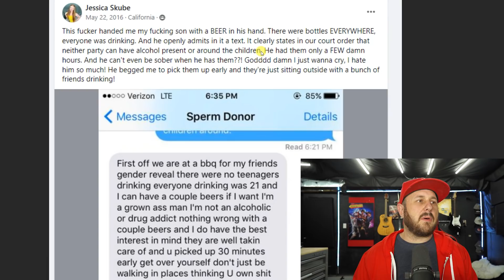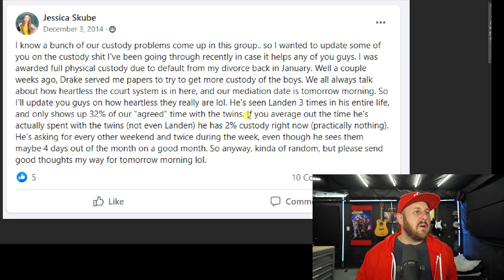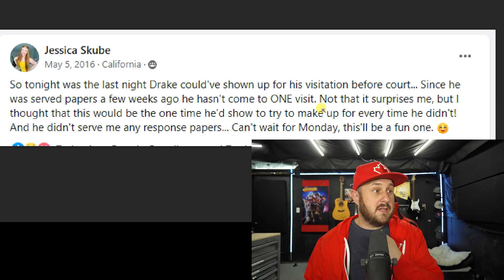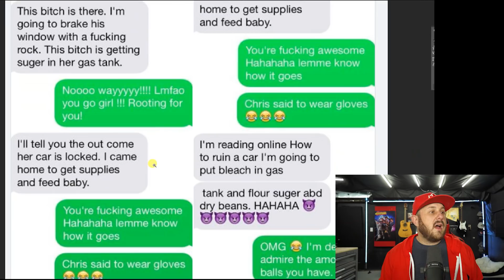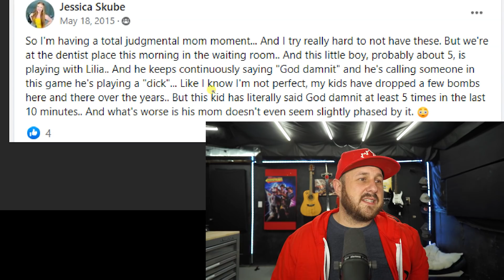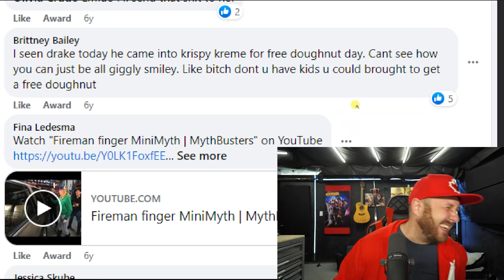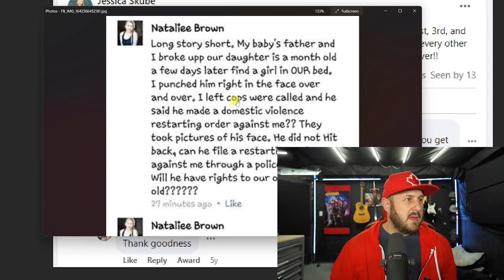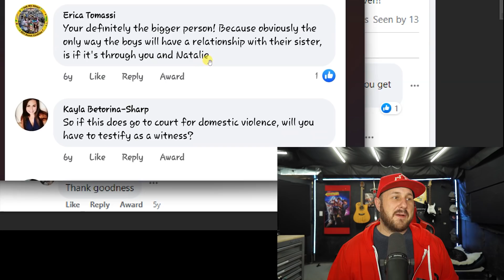Jesssfam's Secret Facebook Revealed! | Admits To Abusing Her Ex